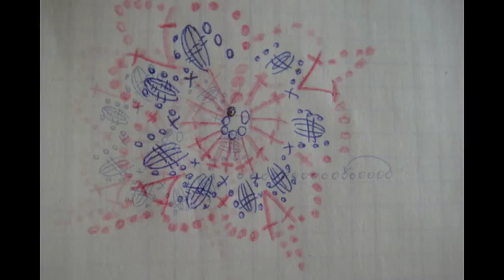VERY EASY crochet cardigan / sweater / jumper tutorial - baby and child sizes 238